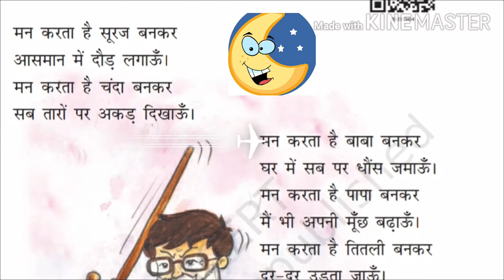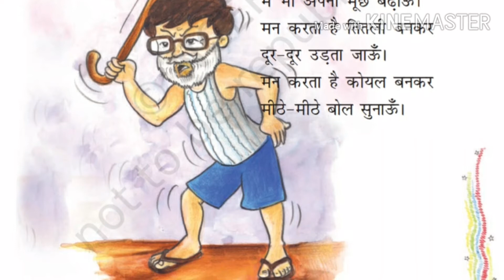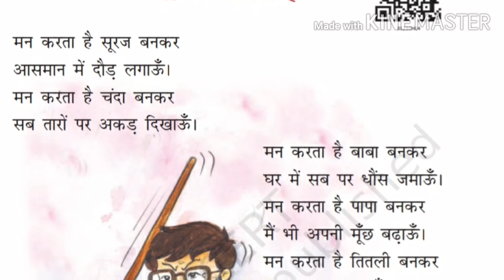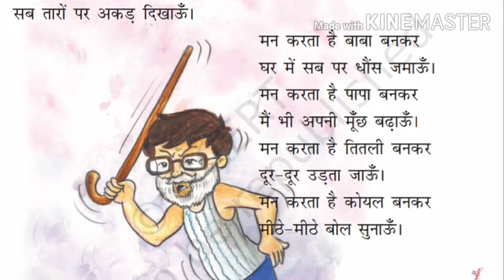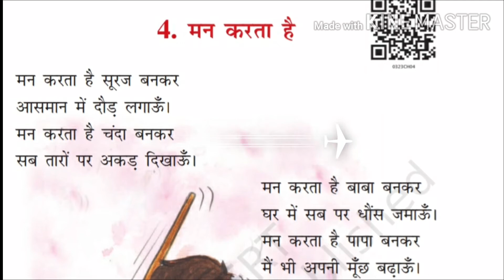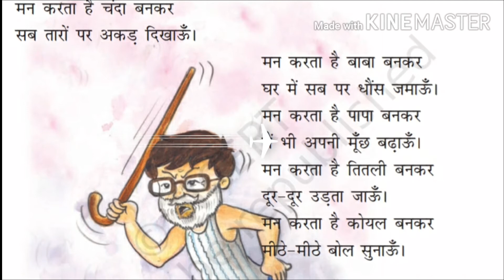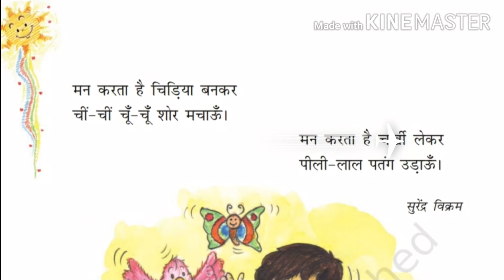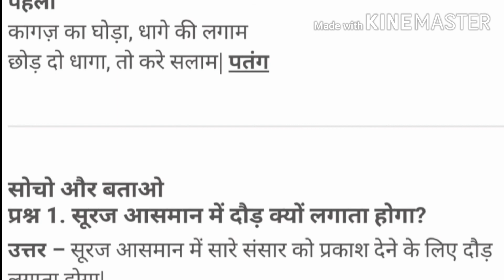मन करता है प्रश्नोत्तर सहित(रिमझिम -3)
पाठ-01- कक्कू

पाठ-02- शेखीबाज़ मक्खी

पाठ-03- चाँद वाली अम्मा

पाठ-04- मन करता है

पाठ-05- बहादुर बित्तो

पाठ-06- हमसे सब कहते हैं

पाठ-07- टिपटिपवा

पाठ-08- बंदर-बाँट

पाठ-09- कब आऊँ

पाठ-10- क्योंज़ीमल और कैसे—कैसलिया

पाठ-11- मीरा बहन और बाघ

पाठ-12- जब मुझे साँप ने काटा

पाठ-13- मिर्च का मज़ा